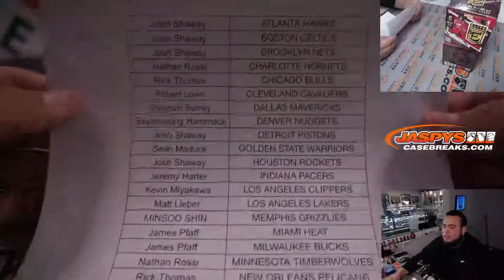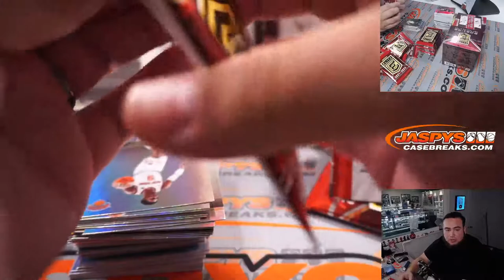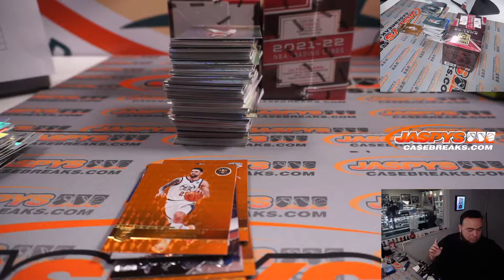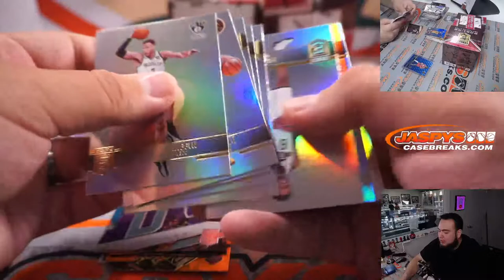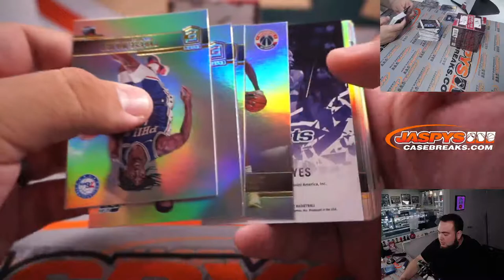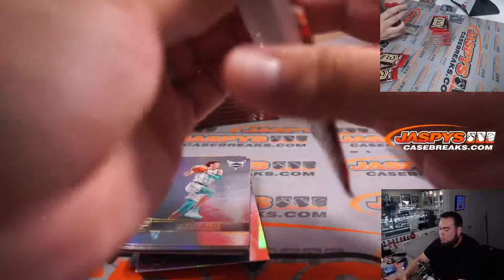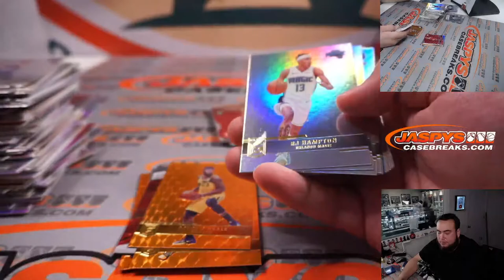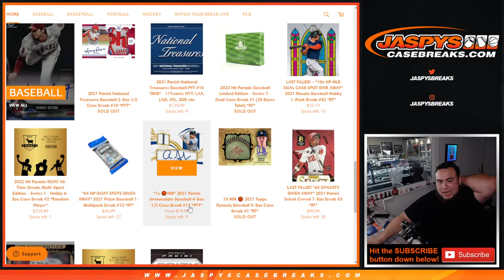Fri. 3/18/22 - *1x 🏀MM* 2021-22 Panini Elite Basketball 4-Box Break #4 *PYT*